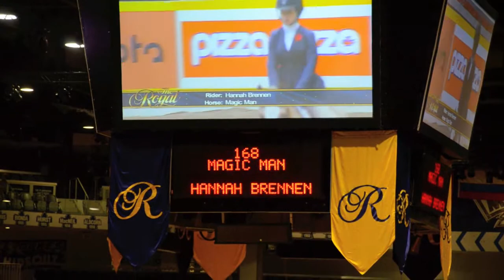Magic Man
Medium Pony Hunter

Royal Winter Fair

CHAMPION

OVER FENCES #1 WINNER **SCORE OF 84

Ridden by: Hannah Brennen